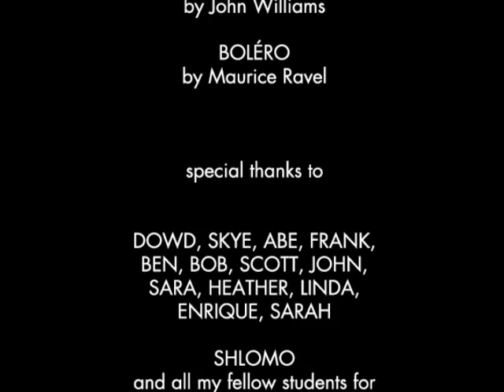The Edutastic Adventures of Mr. Neuron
Mr. Neuron and Billy the Hesitant child explore the heated issue of fear-mongering and scare tactics.